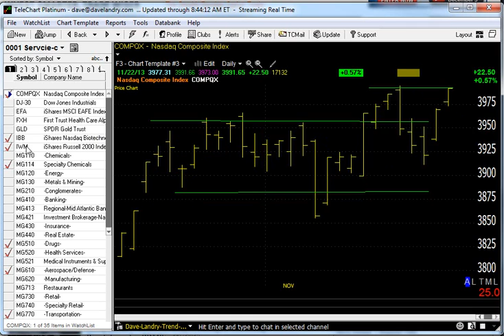11/25/13 Dave Landry's Market In A Minute